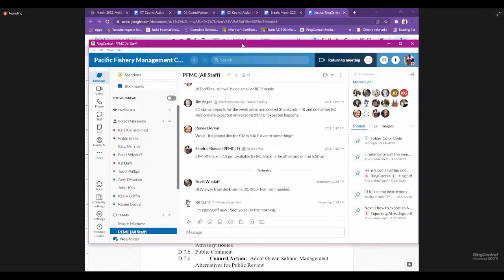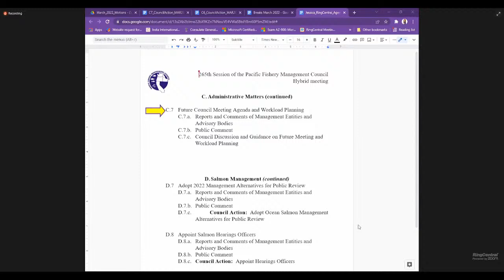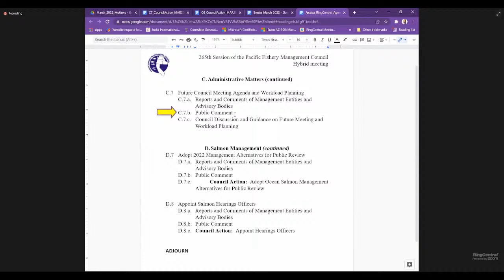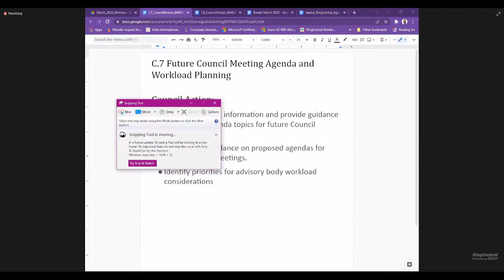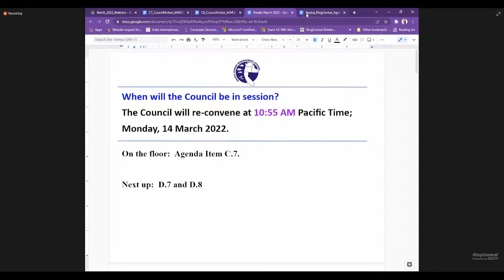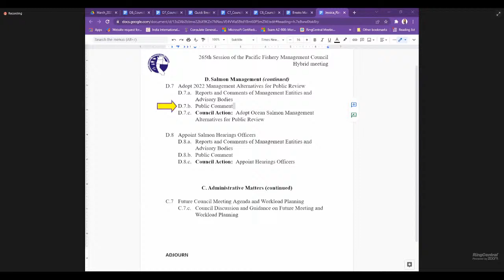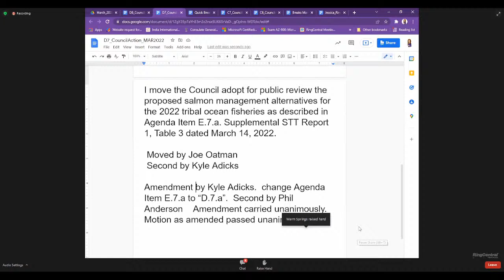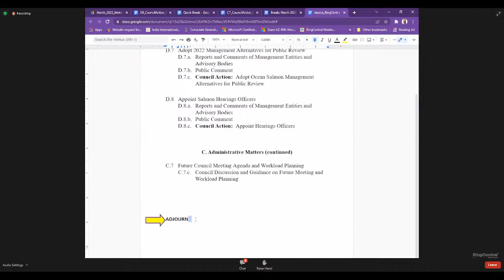March 2022 PFMC Council Meeting Day 6: 3/14/22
0:00
2:22 - A - Call to order
3:35 - C.5 - Administrative matters - Approval of Council Meeting Records
4:40 - C.6 - Administrative matters - Membership Appointments and Council Operating Procedures
32.25 - C.7 - Administrative matters - Future Council Meeting Agenda and Workload planning (start)
3:05:10 - D.7 - Salmon Management - Adopt 2022 Management Alternatives for Public Review
4:14:05 - D.8 - Salmon Management - Appoint Salmon Hearing Officers
4:20:29 - C.7 - Administrative matters - Conclusion of Future Meeting Agenda and Workload Planning